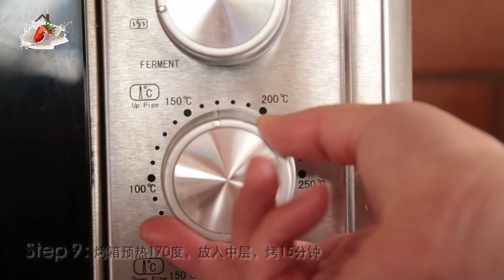宝宝辅食 健康成长系列 玛格丽特小饼干